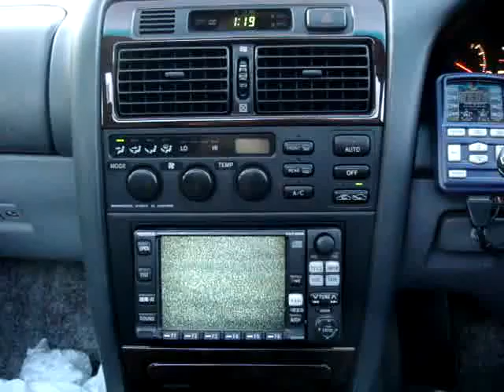Aristo Factory SatNav / TV / CD Player / Tape Deck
This is the factory Aristo H/U with SatNav / CD Player / TC / Tape Player